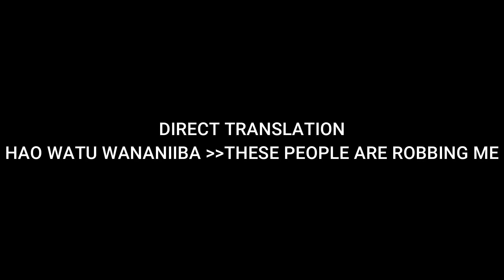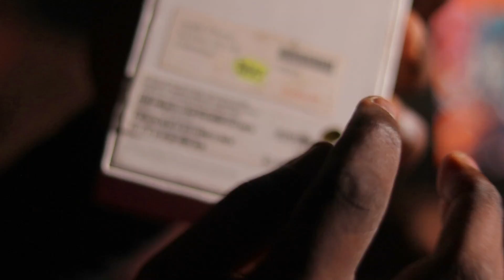😂WE PAID RANDOM KENYAN GIRLS TO TWERK🔞🍑 FT AALIYAH'S RETURN❤❤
This video is simply made for fun AND SHOULD NOT BE TAKEN SERIOUSLY